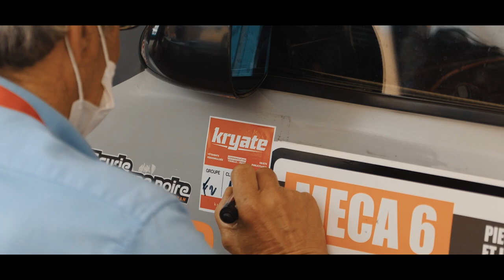39ème Rallye Val d'Agout - Le Film Officiel - 2021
Film officiel du 39ème Rallye Val d'Agout.